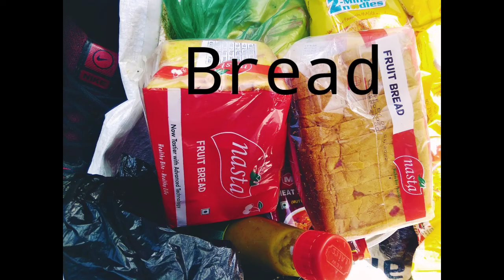mere dost ko kiya ho gya || ab se vlog banna band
my village show vlogs,my village show,village cooking,my village show,village life,my village lifestyle vlogs